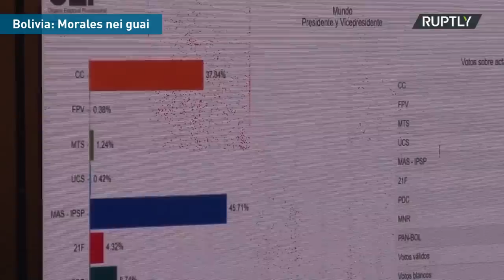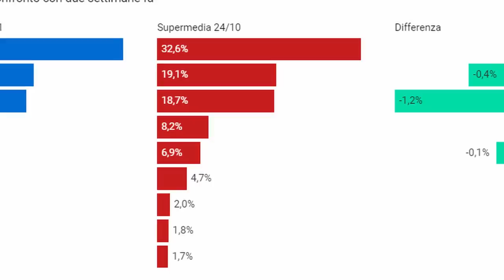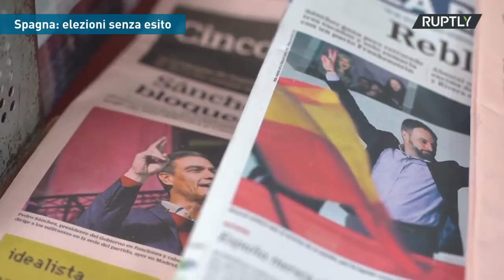PTV NEWS - 11.11.19 - Bolivia: Morales nei guai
- Bolivia: Morales nei guai
 - Lula libero
 - Nei sondaggi la destra italiana sfonderebbe  il 50%
 - l'Iran quarta riserva mondiale di petrolio, seconda di gas
 - Tensioni tra Giordania ed Israele
 - Spagna: elezioni senza esito
 - Il Benin vuole uscire dal franco coloniale
Aiutaci ad arrivare a 10mila abbonati al canale YouTube e diventeremo, tutti insieme, il centro di gravità permanente della conoscenza:  @PandoraTV

Abbonamento ARIA 2 € al mese
Abbonamento TERRA 5 € al mese
Abbonamento ACQUA 10 € al mese
Abbonamento FUOCO 20 € al mese